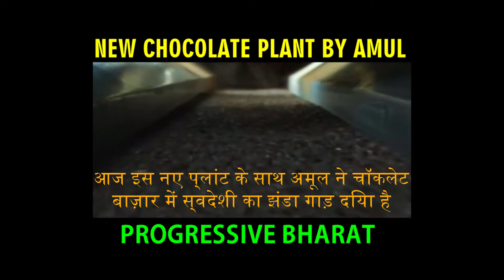Progressive Bharat - New Chocolate Plant by Amul